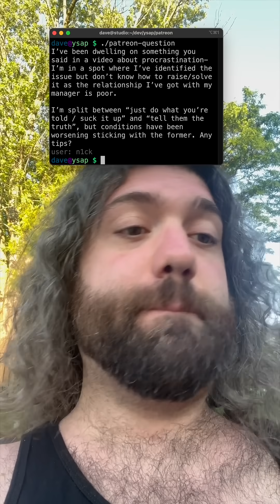Dealing with procrastination at your tech job and knowing when it's time to have the hard convo.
- $ whoami
Yo what's up everyone my name's dave and you suck at programming!

- $ cat source-code
The source code for my YSAP series (or related videos) is available for free under the MIT License on GitHub: